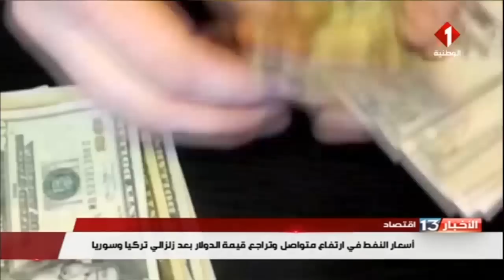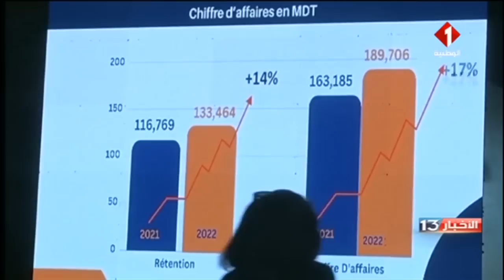نشرة الظهر للأخبار ليوم 07 - 02 - 2023